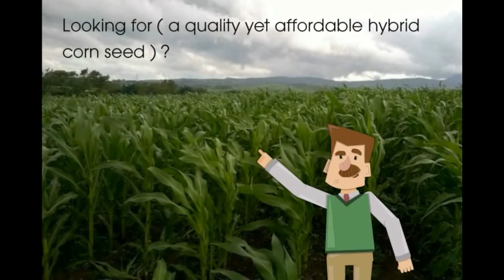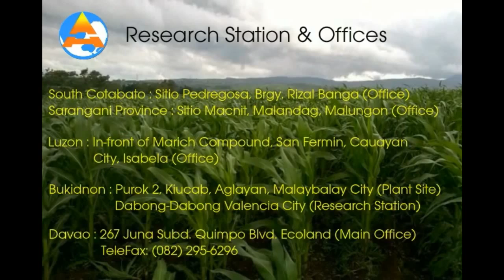Asian Hybrid Seed Technologies, Inc.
Asian Hybrid Seed Technologies